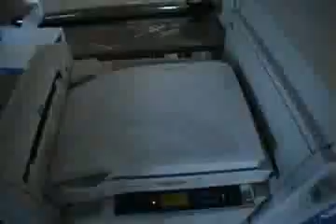Street God: Invisible Graffiti by TU+ | Parsons The New School for Design